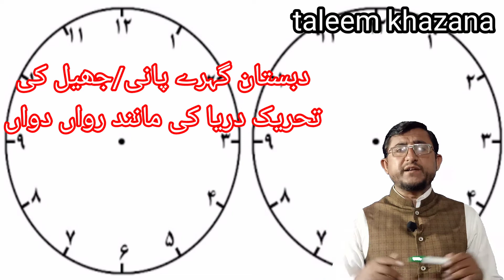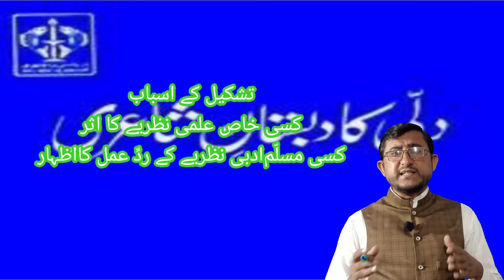dabistan دبستان کیا ہے؟فوائد و نقصانات what is a school of thought.merits demerits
دبستان کیاہے؟ اس کی تشکیل اور فوائد و نقصانات پر مشتمل ویڈیو۔ایم اے اور بی ایس اردو کے طلبہ کے لیے مفید